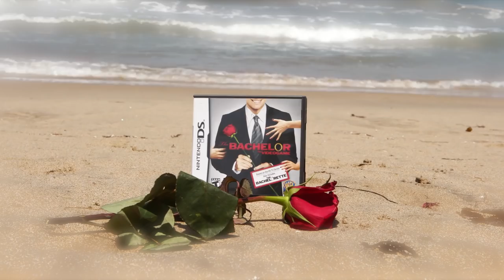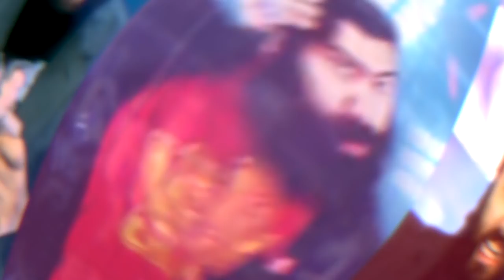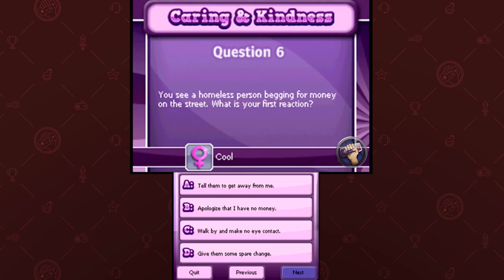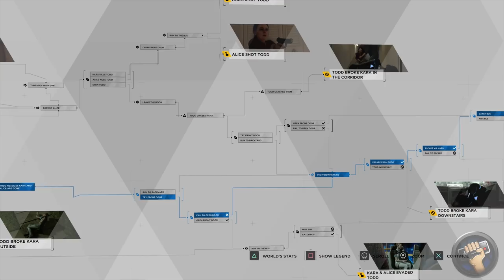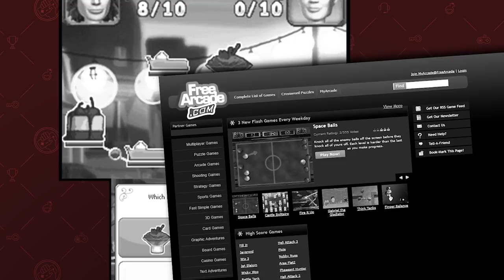The Bachelor | The Completionist | New Game Plus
On this episode of The Bachelor - I mean New Game Plus, I review the worst video game I've ever played: The Bachelor for the Nintendo DS.

I know way too much about The Bachelor than I should. Growing up, my sisters kept me in the loop. So when I stumbled across The Bachelor video game for the Nintendo DS for nine bucks, I thought it would be funny to get it. But here I am now, reviewing this horrible game. Again. I did this twice! (For you, my true bachelor). Let's see what shovel work and mini-games are in store on this special episode of the TOVG Bachelor!

Let me know what you thought about The Bachelor Review? Who was YOUR Bachelor choice from the TOVG office?